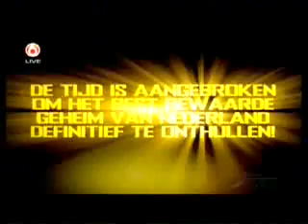Onthulling The Mask - Uri Geller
wie is het?